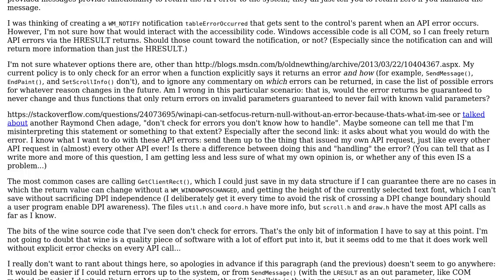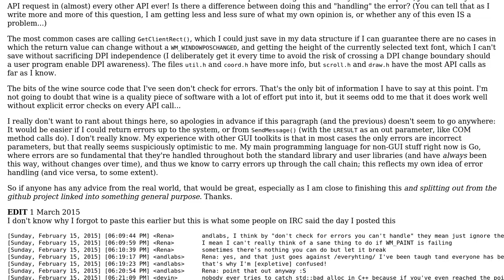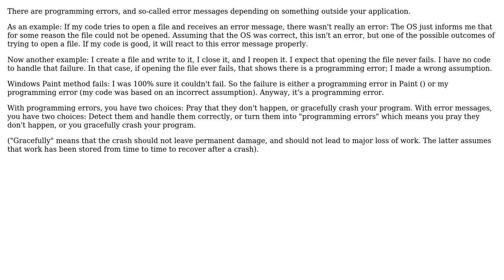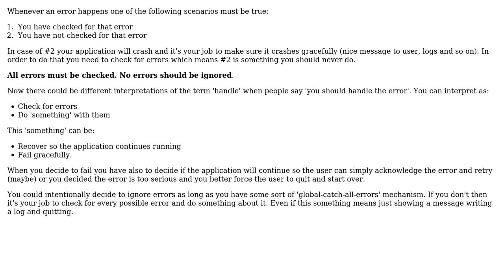What's the best way to handle Windows API errors in response to system messages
Software Engineering: What's the best way to handle Windows API errors in response to system messages or when I have nowhere to return them to?

With thanks & praise to God, and with thanks to the many people who have made this project possible! | Content (except music & images) licensed under CC BY-SA | Music | Images & others | With thanks to user gnasher729 user andlabs user Alex and the Stack Exchange Network Trademarks are property of their respective owners. You are responsible for your own actions.